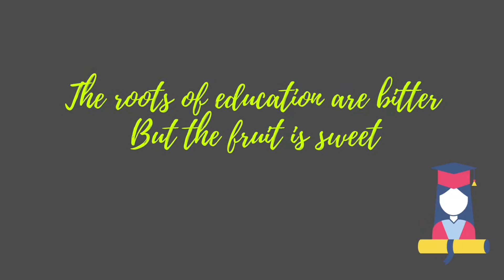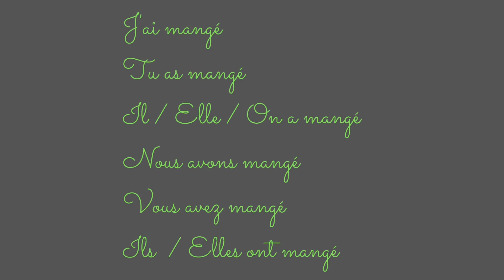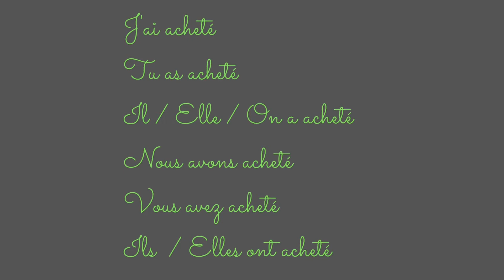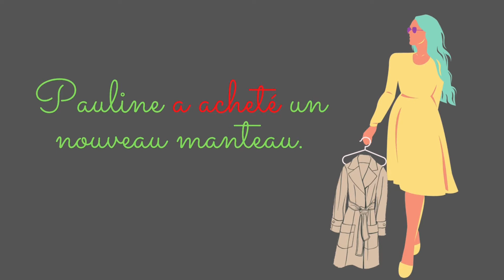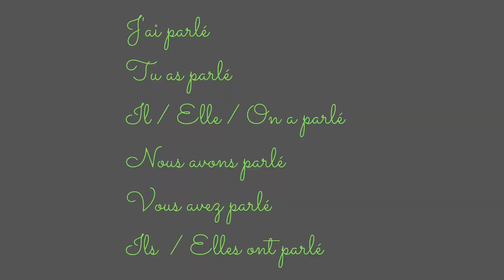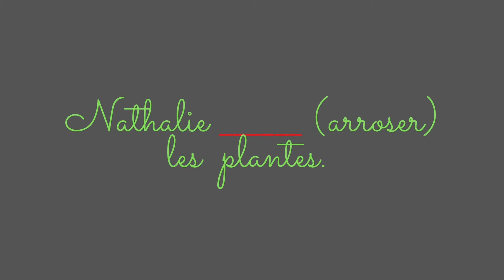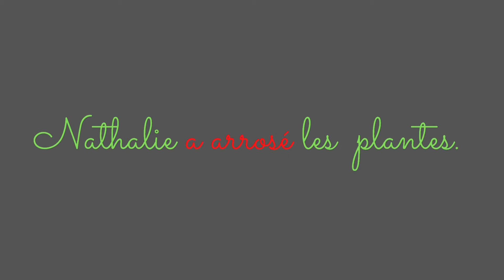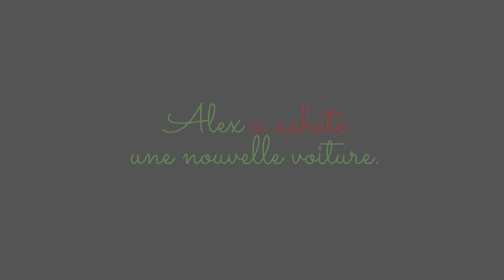French in Tamil Basic 58 - Group 1 ´ER’ Verbs - Regular (Past Tense) | Jojoe Dasse, # Learn French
This is the 58th episode of the series of Videos where you can learn French in Tamil Medium.
In this video I am talking about the First Group "ER" verbs in Past Tense.

As mentioned in my video, you can find more useful information in my blog whose address is mentioned

Jojoe Dasse,
# French
# French Grammar in Tamil,
# Learn French,
# Learn French in English,
# Learn French in Tamil,
# Bon Tamil
# France
# Belgium
# Switzerland
# United States of America
# USA
# Canada
French Language lessons for beginners in Tamil,
Learn French through Tamil,
France Tamil,
பிரெஞ்சு கற்போம்,
பிரெஞ்சு படிப்போம்,
பிரெஞ்சு பேசுவோம்,
Learn French Verb easily
French Dictation
French Vocabulary
French Comprehension

I have started a new series for French Dictation.

For learning the verbs which are used in our day to day life, please check this video